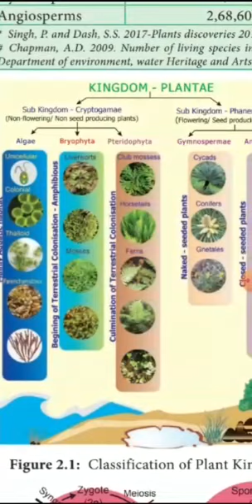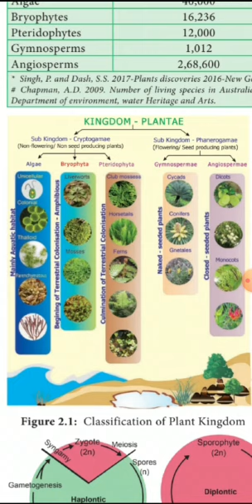Class-11 Unit-2 Plant kingdom ( Topic: Classification of plants)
2020 samacheer syllabus
( Mahalakshmi-KKM)